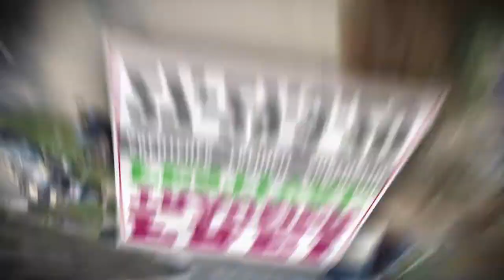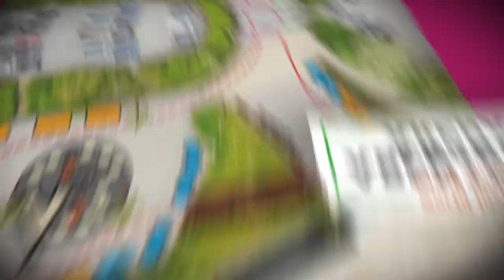Trailer | Freiträumer-Festival 2020 | Plauen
Freiträumer-Festival | 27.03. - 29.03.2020 Festhalle PLAUEN

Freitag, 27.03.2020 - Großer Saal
20:00 Uhr | Im Reich der Lichter | Stefan Forster

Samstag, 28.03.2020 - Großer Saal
11:00 Uhr | Magisches Südengland | Martin Engelmann
14:00 Uhr | Der Pilger | Johannes M. Schwarz
17:00 Uhr | China | Andreas Pröve
20:00 Uhr | Die Anden | Heiko Beyer

Samstag, 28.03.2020 - worldinsight Abenteuer Arena
11:00 Uhr | Durchs Wilde Norwegen | Walter Steinberg
14:00 Uhr | Japan | Marcus Haid
17:00 Uhr | Paradies Kakao | Patrick Walter

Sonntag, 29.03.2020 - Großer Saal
11:00 Uhr | Toskana | Reiner Harscher
14:00 Uhr | Bulli-Tour | Marcus Haid
17:00 Uhr | Syrien | Lutz Jäkel
20:00 Uhr | Steinzeit | Thomas Huber

Sonntag, 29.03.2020 - worldinsight Abenteuer Arena
11:00 Uhr | Abenteuer Deutschland | Maximilian Semsch
14:00 Uhr | Kambodscha | Martin Engelmann
17:00 Uhr | Kanada und Alaska | Robert Neu